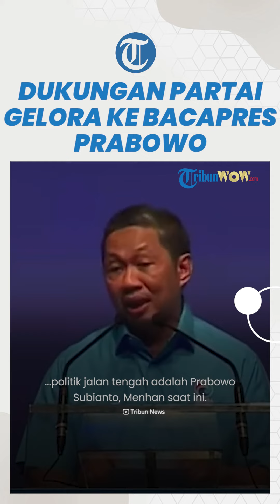Dukung Prabowo, Partai Gelora Yakin Prabowo Pemimpin yang Bisa Menjalankan Politik Jalan Tengah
TRIBUN-VIDEO.COM - Partai Gelora Indonesia, resmi mendukung Ketua Umum Partai Gerindra, Prabowo Subianto dalam kontestasi Pilpres 2024 mendatang.

Dalam statementnya, Ketua Umum Partai Gelora Anis Matta menyebut bahwa Prabowo Subianto adalah pemimpin yang kuat dan juga rendah hati.

Dalam sambutannya, Anis Matta menyebut bahwa saat ini situasi geopolitik di Indonesia sedang kacau dan tak terkendali.

Sehingga, perlu adanya pemimpin yang bisa konsisten menjalankan politik jalan tengah di mana tidak ada kekuatan di poros kanan atau poros kiri.

Anis Matta pun menegaskan, figur atau tokoh yang tepat dan konsisten menjalankan politik jalan tengah adalah Prabowo Subianto, Menteri Pertahanan (Menhan) saat ini.

Anis Matta menilai Prabowo adalah pemimpin yang rendah hati, dan mau belajar dari sejarah kepemimpinan dan politik, serta mau merangkul semua pihak baik lawan maupun kawan.

Karena itu, ia yakin perjodohan antara Partai Gelora dan Prabowo Subianto dengan Koalisi Indonesia Maju akan mengantarkan Indonesia bisa menavigasi situasi transisi geopolitik global ini.

Diketahui, acara deklarasi ini digelar di Djakarta Theater Jakarta pada Sabtu (2/9/2023).

Bacapres Prabowo Subianto yang hadir, terlihat mengenakan kemeja berwarna biru, senada dengan warna seragam Gelora.

Prabowo juga langsung disambut oleh Wakil Ketua Umum Partai Gelora Fahri Hamzah dan Sekjen Partai Gelora Mahfuz Sidik saat pertama kali datang.

Dengan dukungan resmi ini, menambah satu lagi jajaran partai yang berkoalisi dengan Koalisi Indonesia Maju yang mengusung Prabowo Subianto.

Prabowo Subianto pun berterimakasih atas dukungan dari Partai Gelora.

Ia menyebut, dukungan dari partai yang diketuai Anis Matta ini tulus dan ikhlas sehingga pinangan tersebut diterima.

Prabowo hadir dengan didampingi Sekjen Partai Gerindra Ahmad Muzani, Wakil Ketua Umum Partai Gerindra Sugiono, Ketua DPD Partai Gerindra Sumatera Barat Andre Rosiade, dan Ketua DPD Partai Gerindra DKI Jakarta Ahmad Riza Patria.

(Tribun-Video.com)